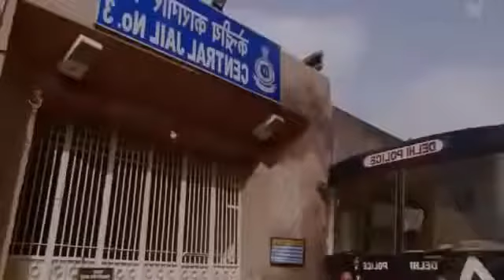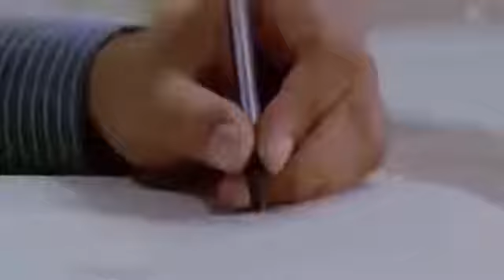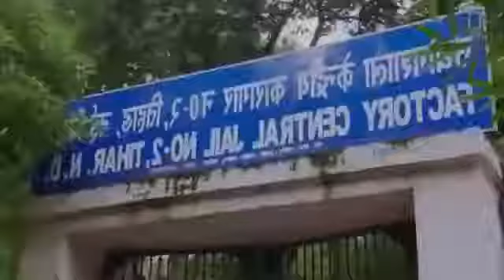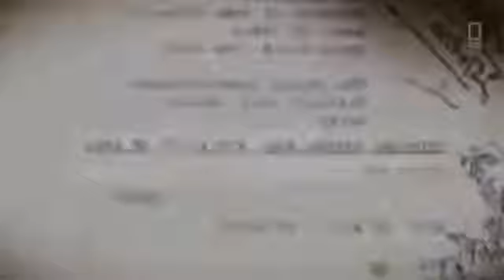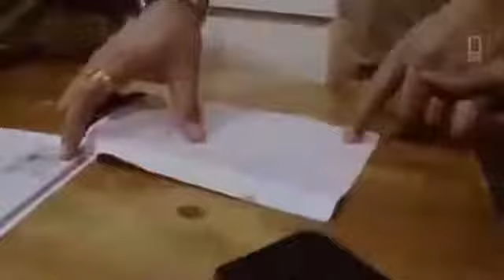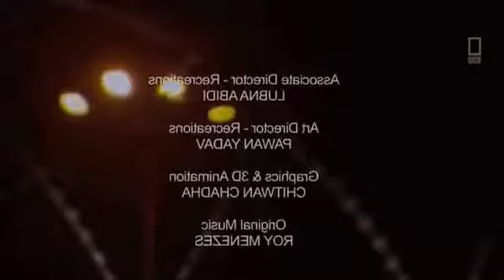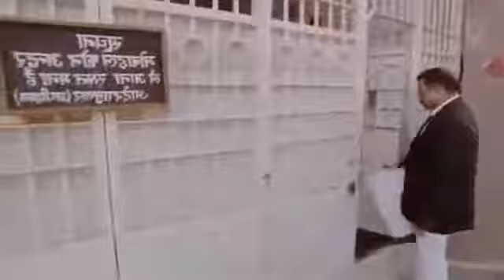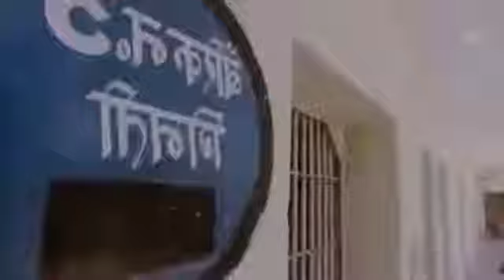Geheime Dateien Spiegel BRUTALSTE Ausbildung für den EUROFIGHTER! (2016 )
Die M1 Reporter (M1 TV ist die beliebteste nationale Kanal in Ungarn) wurden an der Mazedonien bzw. an der mazedonisch-serbische Grenzen bedroht.